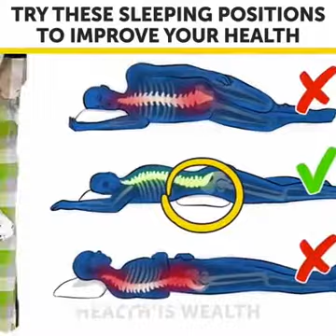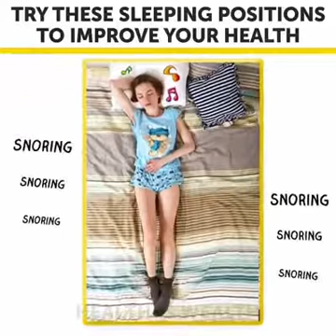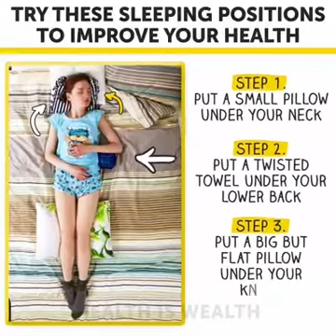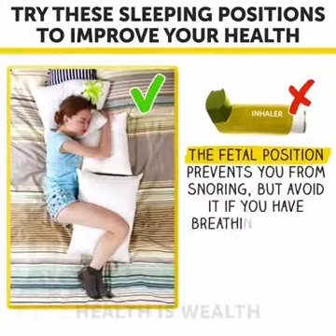tips: sleeping postition